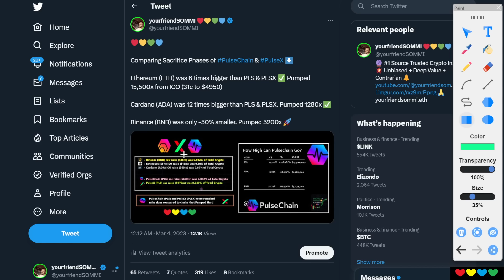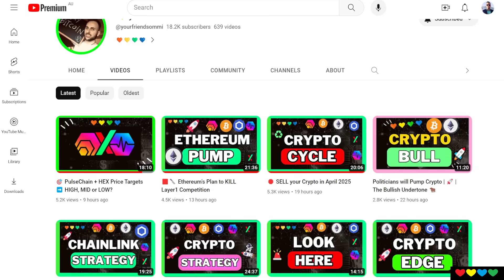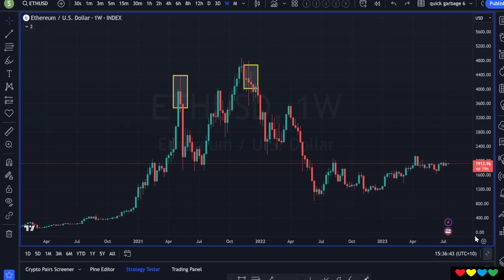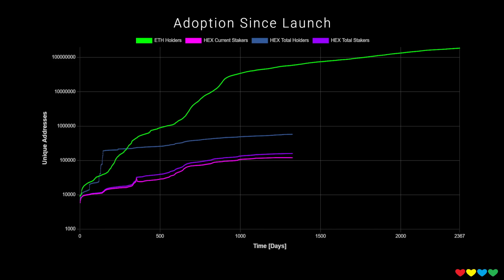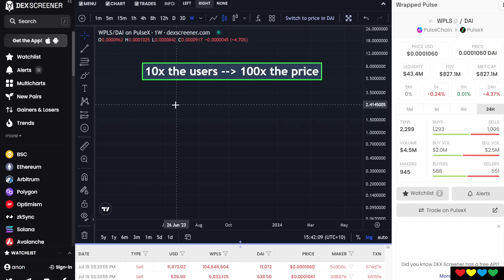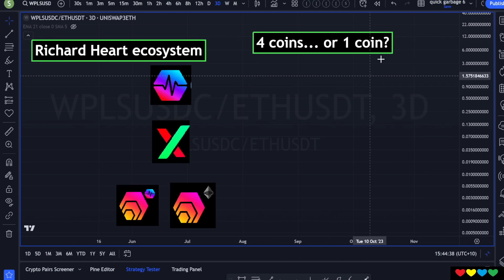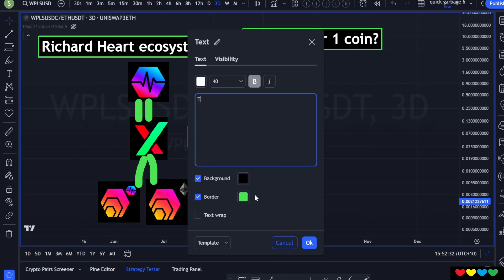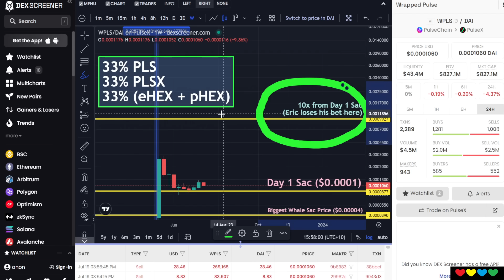🌳 Was PulseChain Sacrifice too Big? Can we grow to $200B?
Timestamps

00:00 Comparing Raises
01:38 What about Metcalfe's Law?
02:25 Comparing Ethereum, Cardano...
03:20 Ethereum Valuation and its Userbase
05:25 What's the right question to ask?
06:30 Tracking Ethereum Closer
07:15 HEX Adoption Numbers
09:00 PulseChain much smaller than DOGE and SHIB
10:00 What if we get 10x the users?
10:48 Is it FOUR coins, or ONE coin?
11:45 Today: It's a Richard Heart Ecosystem
12:45 What about Liquidity Bonding?
14:40 What happens if RH ecosystem hits $200B?
15:30 Cardano and Binance peaked at $100B each
16:30 We can't go wrong with an Equal Split 🌳🌳